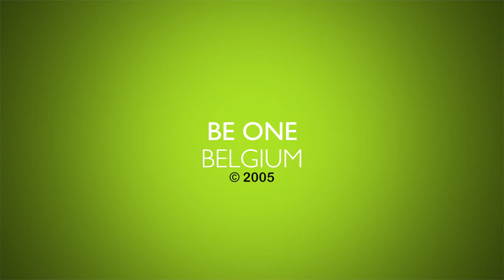Soft AC / Show Reel - Foster Kent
A selection of jingles, produced by Foster Kent